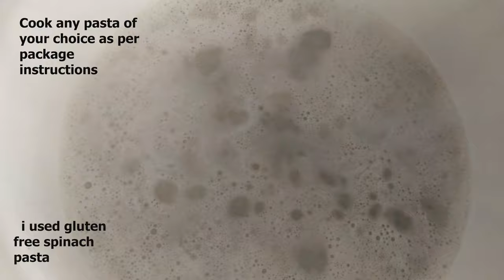Viral TikTok recipe|Baked Feta Pasta|Glutenfree version|Easy and Tasty|my style|Germany vlog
Have you tried this viral recipe yet?
No?
Then do check out and let me know how you like it in the comment.
Is it worth the hype? What you think? Share your thoughts in comment section!

Food Travel Lifestyle vlogs (Tamil)  from Germany.